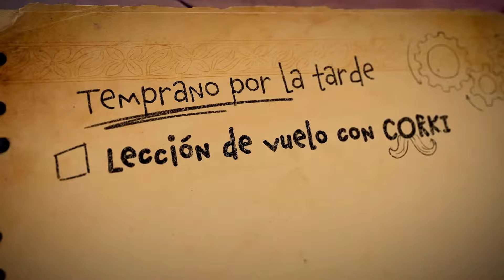SimaVisión | ¡Bandle Tale es tan PRECIOSO que no lo vas a poder soltar! Primer contacto y Gameplay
Bandle Tale es el nuevo juego de Riot Games basado en el universo de League of Legends. A primera vista, y por su estética, puede parecer un Stardew Valley o similar, pero lo que se esconde aquí en realidad, es una aventura de lo más mágica y adorable que te atrapa desde el primer momento.

(Jugando la versión de Nintendo Switch)

Plantilla intro:
Vía Vecteezy.com

Mi tienda en Etsy
Psss pssss... ¿quieres convertirte en miembro del canal y desbloquear contenido exclusivo, como insignias y episodios especiales? ¡Pulsa en el botoncito "unirme", y echa un ojillo a las opciones disponibles! Recuerda que las suscripciones son voluntarias y solo tú decides cuánto tiempo permanecer como miembro. Puedes quedarte varios meses y hacer evolucionar tu insignia, o darme tu apoyo un único mes de manera puntual. ¡Tú mandas!